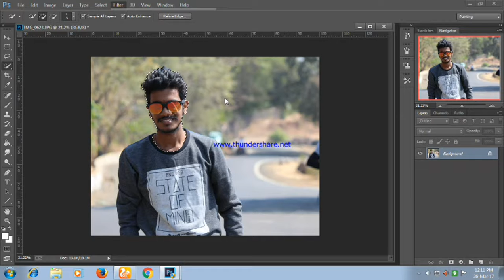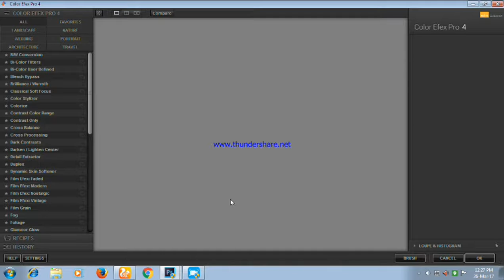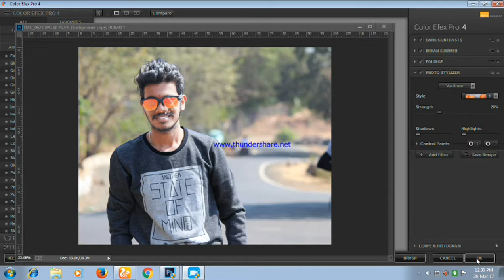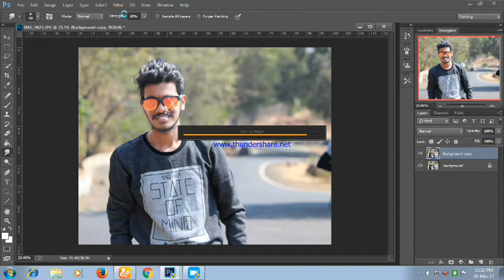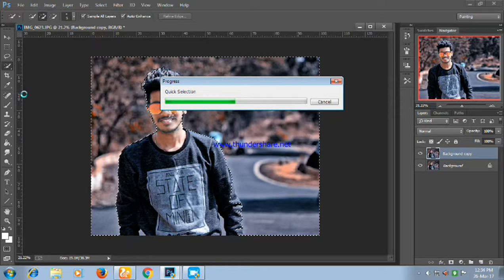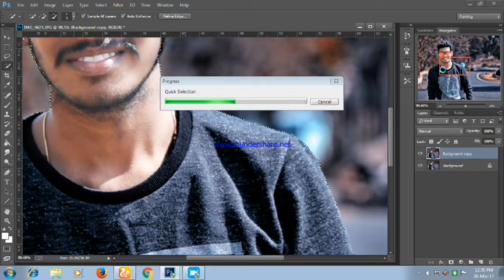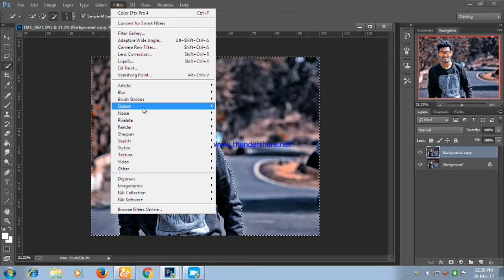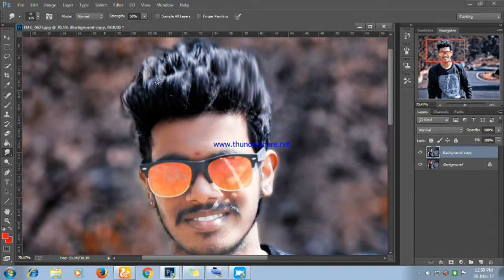Cb Edits Photoshop Tutorial - how to like cb edits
in this tutorial how to edit photo like cb edits in photoshop cc.